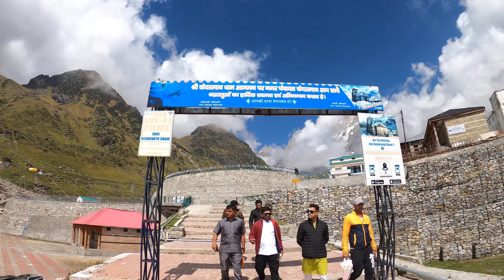KEDARNATH DARSHAN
well guys after spending night inside the between the mountains and High cold breeze which was 200m behind the chhoti chhani , I woke up around 5am . And when I came out from the tent the scenary was breath taking. The yellow colour on the green mountain and light orange on glacier mountain were looking like crown to these mountains. After having tea and Maggie who move forward to base camp. slowly slowly with baby steps we were moving to our destination. The Glaciers seens were awesome . The sound of Mandakini was also so peaceful. Around 1pm we reached our destination. After that we have a look around and then book a hotel . the door of the temple was close and it will open around 4 pm . so we took bath have a nap and then come out for the baba darshan. As the evening was pulling her blanket the cold was emerging out with the chilled wind. The lips were turning rough . people were taking selfies and making short videos. But as door open all people rush towards the temple . people starts pulling each for 'hum first , hum first ' . After that around 6:30 aarati began . we were made to seat in front of the temple . Aarti runs around 1+ hour. After that we come back to hotel as cold was so much.